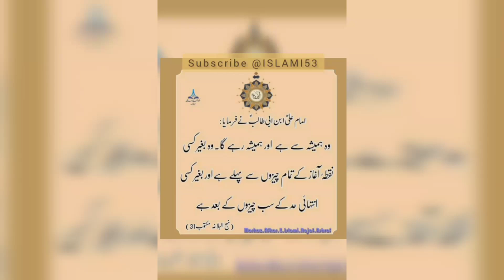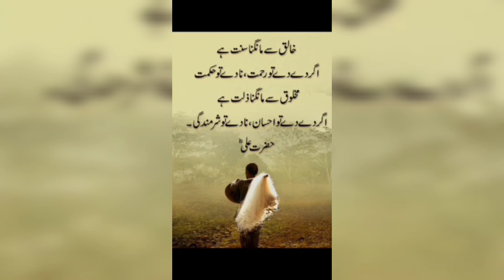Hazrat Ali (R.A) Heart Touching Quotes In Urdu | Life Changing Quotes | Motivational Aqwal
Hazrat Ali (R.A) Heart Touching Quotes In Urdu Part 49 | Life Changing Quotes | Motivational Aqwal

3.5M views · 2 years ago#hazrataliquotes maxhappiness hazratalikeaqwal...more

Max Happiness

359

Save

Report

Comments •

بائبل مزاحیہ کتاب پڑھیں

کھولیں

From Max Happiness

Related

Recently uploaded

Up next

11:06

Bhikari Ko Ameer Bananay Wale 5 Kaam | 5 Deeds To Make Someone Rich Says Hazrat Ali | Islamic Status

Quranic Wazaif By Shahzad Mirza•833K views

16:23

Namaz Na Chorna - Dr Suleman Misbahi

I Love My Allah | Islamic Bayan•83K views

8:04

Islamic Sawal Jawab | Islamic Riddles | Islamic Ans And Questions @knowledgepedia786

Islamic Sawal Jawab•5.5K views

8:55

3 Signs of Impending Mot | Very Emotional Bayan | Mut Ka Bayan Best Islamic Quotes In Urdu

Shabbir Qamar Bukhari•1.1M views

3:33

Jis K Bary Man Ap Sochty Rehty Ho Kia Wo Bhe Apko Sochta Hy Yad Karta Hy | 5 Khas Nishaniyan

Anjum Series•151K views

2:11

اپنا درد خود تک رکھو لوگوں تک جائے گا تو تماشہ جائے گا

Salman voice channel•886 views

3:41

Hakeem Luqman Quotes About Women | Hakeem Luqman

Raah-E-Raaz•50K views

3:25

3 raaz apny ghar walo se bhi chupa k rakho werna | gehri r raaz wali baten | deep urdu quotes

Motivational Wri8sNew4.2K views

6:44

7 Kism Ki Aurtoun Se Kabhi Shadi Na Karna | AL-Biruni Heart Tuching Quotes in Urdu

Zargar Adab Quotes•74K views

10:26

كُلُّ نَفْسٍ ذَآئِقَةُ الْمَوْت - Heart Touching Story - Dr. Sulaiman Misbahi - i 4 Islam

i 4 islam

Agr Kisi Ki Bohat Yaad Ay To Yeh Aik Kam Karen | Can Someone Feel When You Miss Them | RA

Hazrat Ali R.A Aur Yahoodi Aalim Ka Waqia ॥ Hazrat Ali Se Sawal or Jawab ॥ Hazrat Ali Ka Waqia

Max Happiness

Hazrat Ali (R.A) Heart Touching Quotes In Urdu Part 49 | Life Changing Quotes | Motivational Aqwal Keep Smiling Keep Loving Keep Supporting

...more

Videos

About

Bhuda papa dede no song
New dance shorts
123 gi in urdu
abubakar bhae
Bachon ki gadi
Bahrop episode 125
Balver ka tiktok balver ka tiktok
Bekabu bekabu
Bheed review
Bodybuilder boy
Carton delet scenes new
Carton wala
Chast ki namaz ka tarika
Chilli sauce recipe
Cid
comedy video
Cooler
Dady dada
Dear zindagi full movie
Dil hy tumhara film
Dil mom ka diya
Dila tere ki lagdi
Dr zakir naik in qatar 2022
Dubiya ka sabse khatarnak jhula
Emraan hashmi new upcoming  movie
Ertugrul ghazi season 1
Ertugrul vs osman
Fatima ki chalakiyan
Fauji fauji fauji fauji fauji fauji fauji
Film aaye din bahar ke
Fish cartoon
gili gili gili gili gili gili gili
Hansi majak
Hindi movie  zohrajaben
Hussaini arabic song
Joker ki video
Kangal dog
kashmiri brides
Khana kaba
Khwab main latrin dhekhna
Kurulus osman season 4 episode 151
latest  trailers
Ig ac timer setting
Live makkah madina
Matam
Mehak malik ke gani
Movies
mowgli
Muskan malik
Naagin 6
Naat
New filmen
Nizami wala drama
Osman drama song
Pakau tv new episode
Pakistani drama serial
pashto song
Pennywise
qawali
r2h
raydin
saima noor
Salman azhari
Salman  ki movie
secret  crush on your series
shahrukh khan
Sohni mahiwal ki film
Song
Sultan abdul hameed 342
super man wala
Surah  rahman
Surah rahman with urdu tarjuma
Takrir chahie
tissu ka ghusa
tere bin
 tere bin episode 49
tiktoks
Usman
Waseem bhat mock interview
Wwe
yaseen shareef ki tilawat